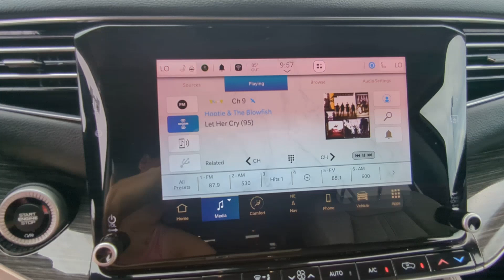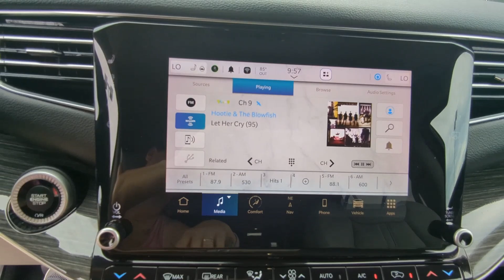2022 Jeep Wagoneer Series II Natchez, Woodville, Gloster, MS, Vidalia, Ferriday MS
Pre-Owned 2022 Jeep Wagoneer Series II available at Natchez CDJR located in 201 Sergeant Prentiss Dr, Natchez, MS, 39120.
Stock#: 130436 - VIN#: 1C4SJUBT5NS130436

Get into the  2022  Jeep Wagoneer.  This rugged Wagoneer delivers impressive capability and family-friendly space and comfort. Whether you're roadtrip cruising, towing, or exploring a new off-road trail, this luxuriously appointed adventure vehicle makes the journey magical. These are just some of the great options this vehicle comes with: Heated Steering Wheel
, Pre-Collision System, Lane Departure Warning, HANDS-FREE LIFTGATE, Navigation System, Keyless Entry, Heated Mirrors, Premium Sound System, Fog Lamps, Power Passenger Seat. Strength blends with family-style comfort in this smooth-riding Wagoneer. See for yourself when you take it out for a test drive. Our professional staff looks forward to giving you excellent service!